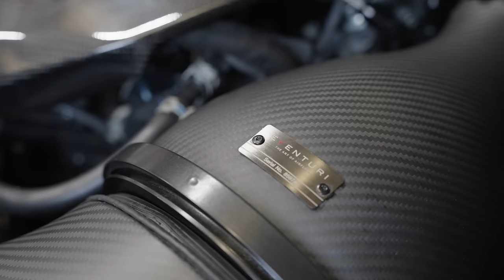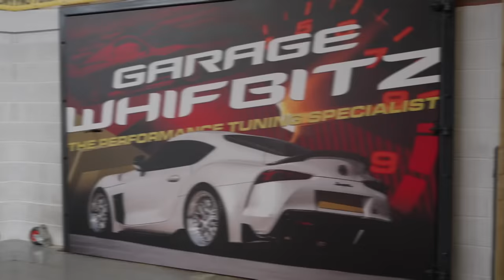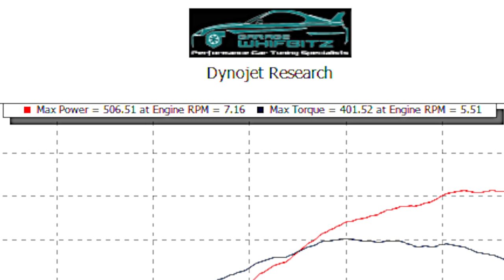Driving a 600bhp tuned Toyota GR Yaris (and how it was modified)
Driving a 600bhp tuned Toyota GR Yaris (and how it was modified). And it's still 1.6 litre! This is thought to be Europe's most powerful Toyota GR Yaris, with over 500 wheel horse power and over 600 at the flywheel. It was built by established Supra mk4 2JZ speed shop Garage WhifBitz in Monmouthshire, who were a known tuner back in the Max Power days.

Jonny Smith finds out all the mods that make this GR Yaris double its factory power without exploding, then drives the sequential gearboxed fiesty 4WD on the road (in rain).

Thanks for stopping by The Late Brake Show.

The Yaris' crank/flywheel horsepower of over 600bhp (when 506 wheel horsepower was proven on the dyno) was calculated using this

Do you have a project car that could be worth Jonny featuring?

Driving a 600bhp Toyota GR Yaris (most powerful in Europe?)
driving a 600bhp modified toyota gr yaris
600bhp gr yaris review - what does it take to modify the turbo toyota and how does it drive

CHAPTERS
0:00 Intro
1:15 Volume up
1:30 Max Power era
2:41 Power output
2:56 Cooling and fuelling stats
3:43 Turbo spec
4:06 Engine bay
4:43 Billet intake manifold
5:02 Engine spec
5:35 Billet sequential gearbox
6:12 DYNO RUN
8:03 ROAD DRIVE PART 1
10:20 Sequential shift
11:18 Clutch
11:28 SLIPPERY
12:55 FULL THROTTLE START
14:22 INTERIOR
16:12 Burnout mode
16:28 COST
16:49 ROAD DRIVE PART 2